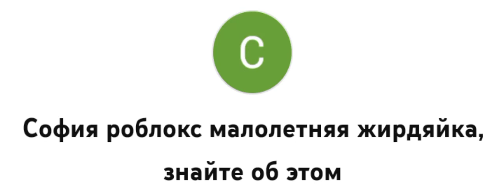для @Sofia_Roblox2803, заблокируй вот это